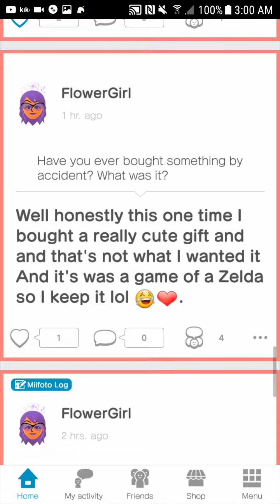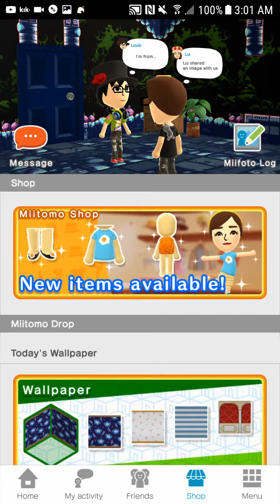The Final Minute of Miitomo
On May 9th, 2018 at 2:59AM EST, Miitomo's servers officially shutdown. This was the final minute of Miitomo I recorded. As you can see in the video, the "Ending Soon" tag on the clothing drop games went away. Then when I scrolled to the bottom of my feed, there was an error code. And clicking on it causes everything to go away and display only the error code. Then I clicked on a clothing drop stage and the game crashed. Now every time you launch the game it says "App is Under Maintenance."